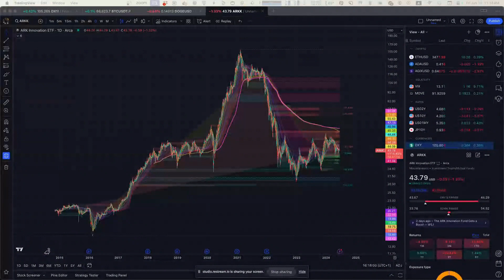Is Cathie Wood’s ARK Fund Worth the Risk? Exploring Big Bets – After Hours – TradersPost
What do you think of Cathie Wood’s ARK Investment strategy? Are her big bets on volatile stocks genius or risky? How does ARK’s approach affect retail traders?